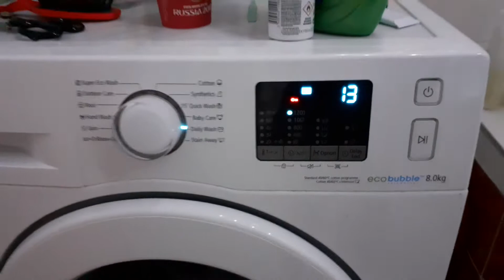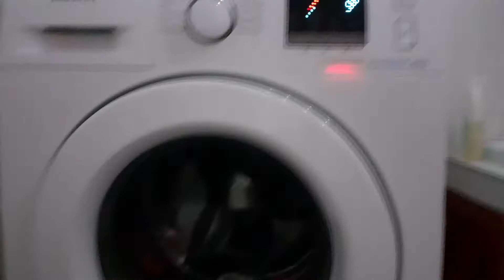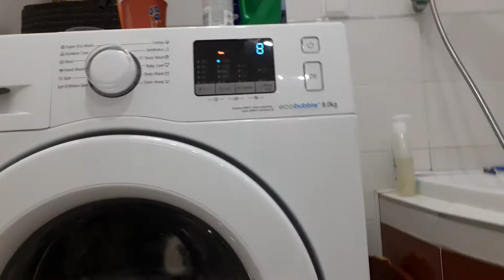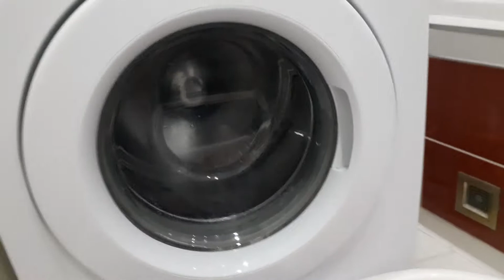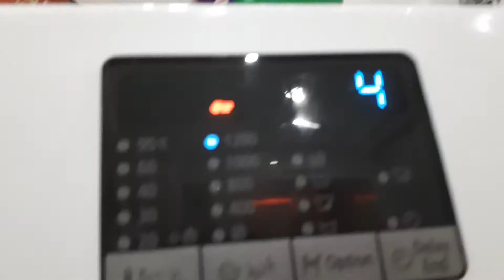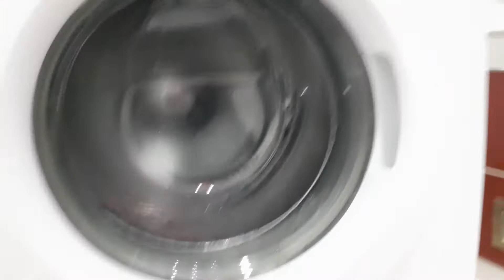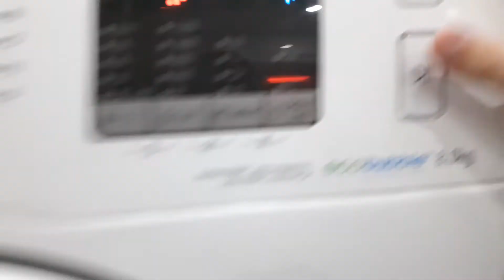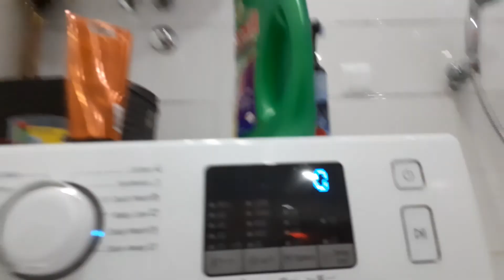Samsung WF80F5E0W2W/AD - Daily Wash Full Final Spin and Unloading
Sorry for something in background! :)